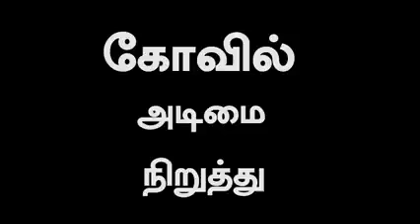தமிழ் நாட்டில் இந்து கோவிலின் நிலை???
அகிலம் டிவி